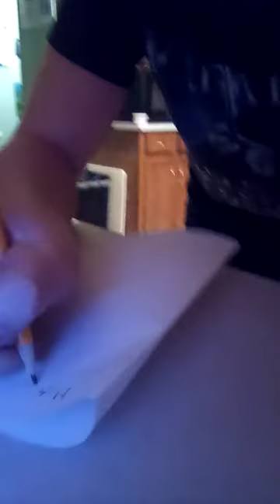DIY card making